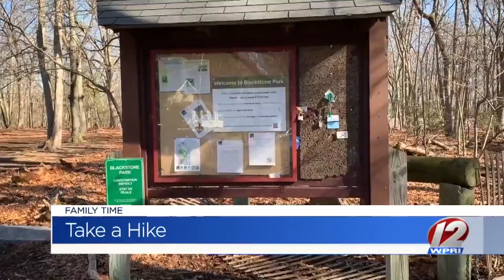Ideas for outdoor play